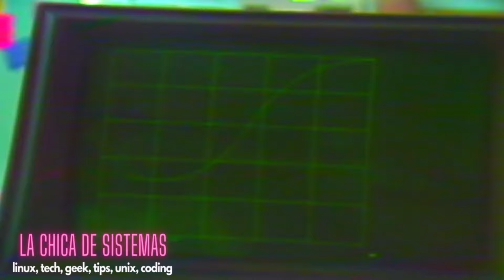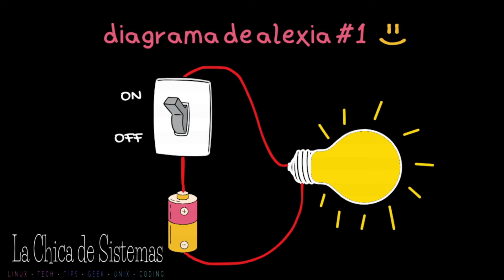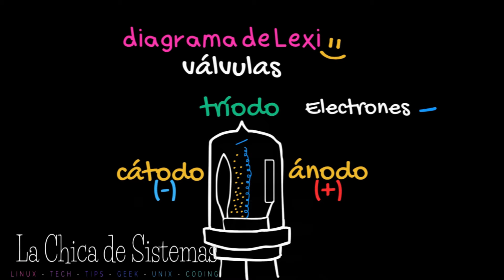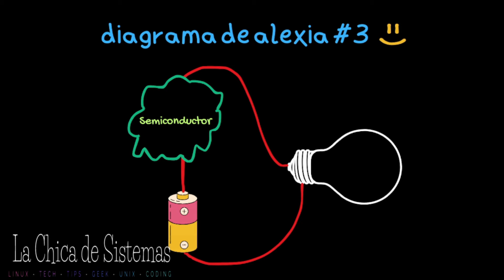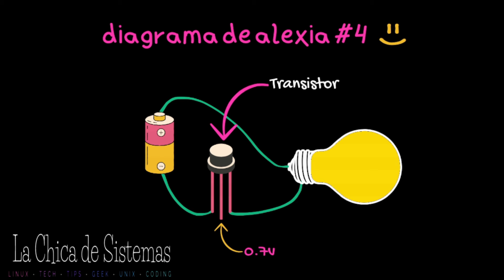La historia secreta de las computadoras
En este fascinante video, exploramos la historia secreta de las computadoras, revelando los hitos más importantes que han dado forma a la tecnología retro y la cultura digital que conocemos hoy. Desde los primeros dispositivos de computación histórica hasta los avances que han revolucionado nuestra forma de interactuar con el mundo, descubrirás cómo cada etapa ha influido en el desarrollo de la tecnología moderna. Acompáñame en este viaje a través del tiempo y sumergite en el impresionante legado de las computadoras. ¡No te lo pierdas!

Valvulas, transistores, electricidad, operaciones lógicas, silicio, algebra de boole, octal, hexadecimal, binario, decimal. ¿Cómo llegamos hasta aquí?
Un repaso historico y educativo acerca de como es que hemos llegado hasta la tecnología actual en los sistemas de información con un gran poder de síntesis.

Y gracias!!!
- Ale